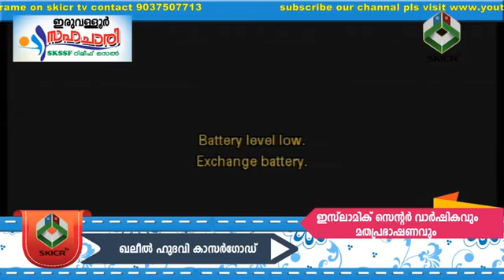ഉസ്താദ് ഇബ്രാഹീം ഖലീൽ ഹുദവിnew speech 31/1/2018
skicr liveഉസ്താദ് ഇഷഖീഖുൽ ബൽഖി ഉസ്താദും ശിഷ്യനുംബ്രാഹീം ഖലീൽ ഹുദവി